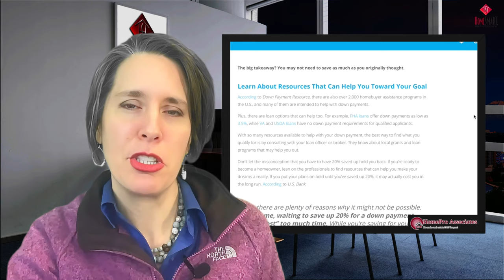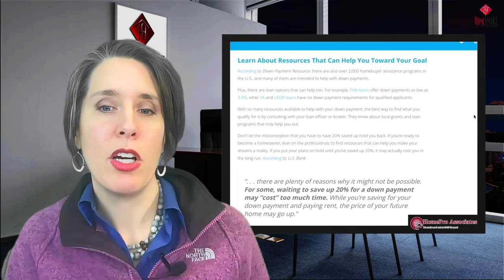The Real Deal On Real Estate Down Payments - And Bonus Tips!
🌟 The Real Deal On Real Estate Down Payments: Do's and Don'ts in the Seattle Market 🌟

Hey everyone! 🌆 Ready to dive into Seattle's real estate market? Whether you're a first-time homebuyer or a seasoned investor, understanding down payments is crucial. Here's a quick guide on the do's and don'ts to help you navigate Seattle's competitive market.

Do's: ✅
Save Early and Consistently: Start saving as soon as possible. Even small, regular contributions to your down payment fund can add up over time.
Explore Assistance Programs: Seattle offers various down payment assistance programs for first-time buyers. Check out options like the Washington State Housing Finance Commission (WSHFC).
Aim for 20%: While 20% down isn’t mandatory, it can help you avoid private mortgage insurance (PMI) and lower your monthly payments.
Get Pre-Approved: A pre-approval letter strengthens your offer, showing sellers you're serious and financially ready.
Budget for Closing Costs: Remember, down payment is just one part of the upfront costs. Closing costs can add up to 2-5% of the home's price.

Don'ts: ❌
Don’t Deplete Your Savings: Keep a financial cushion for emergencies. Don’t put every dollar into your down payment.

Avoid Large Purchases Before Closing: Major purchases can affect your credit score and loan approval. Hold off on buying that new car or furniture until after closing.

Don’t Overlook Other Costs: Property taxes, insurance, and maintenance are ongoing expenses. Factor these into your budget.

Skip the Research: Seattle’s neighborhoods vary greatly in price and vibe. Research thoroughly to find the best fit for your lifestyle and budget.

Don’t Rush the Process: Buying a home is a big decision. Take your time to understand all aspects and avoid hasty decisions driven by market pressure.

Buying a home in Seattle can be both exciting and challenging. Stay informed, plan wisely, and don’t hesitate to reach out to professionals for guidance. 🏡✨

00:00 Introduction
00:25 Mortgage Report Says!
01:43 Other Home Buying Costs To Prepare
Emily Cressey, Seattle Real Estate Broker
Seattle | Bellevue | Everett - Washington State
Visit Us At HomeProAssociates.com

Brokered By: HomeSmart Real Estate Associates in Seattle, WA

✅ Want to see homes on the market in the neighborhoods we discuss